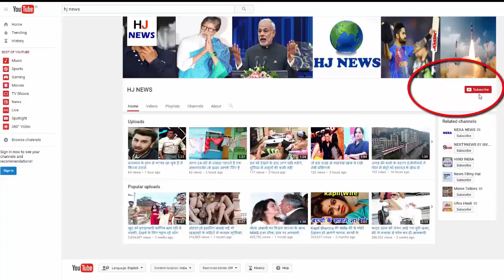बीच रास्ते टैक्सी रोक बाथरूम गई महिला, फिर ड्राइवर ने जो देखा वो काफी...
There is a case in China's jiajing that has been the subject of discussion. In fact, a taxi driver told that the 15-year-old girl was going to the hospital, but due to the sudden bathroom going to the girl, she stopped the car next to a forest. For a while, when the girl did not come back and looked in the forest, she was surprised. This is the whole case ...
The name of the girl and the driver has not been disclosed. According to the English website WORLD OF BUZZ, a 15-year-old girl in Jiajing city suddenly stopped the taxi driver and asked to reach the hospital as soon as possible. In a hurry the taxi driver did not ask him anything and both of them left for nearby hospital. After some distance, the girl said to the driver, 'I have to go to the bathroom, so stop the car sooner.' After some distance, the driver parked a roadside road near a forest. The girl got into haste and ran towards the forest. The driver was nervous for about 10 minutes when the girl did not come back. Something went wrong with the girl suspected of something. The driver quickly ran towards the forest to find him. As soon as he reached in, he heard a newborn voice. When he went to see him, he was shocked. He had said that the body and body of the girl were stained with blood and a child was crying next to him. Actually, later it was discovered that the girl was pregnant and she gave birth to the child between the jungle. The driver immediately informed the police for help and police alerted the ambulance. Shortly after, the girl and her child were admitted to the hospital. But, the girl did not tell anyone about the child's father. Not only he was not ready to tell anyone anything about himself and his family members. At present, the police is investigating the case and is engaged in searching for information.

HJ NEWS !!